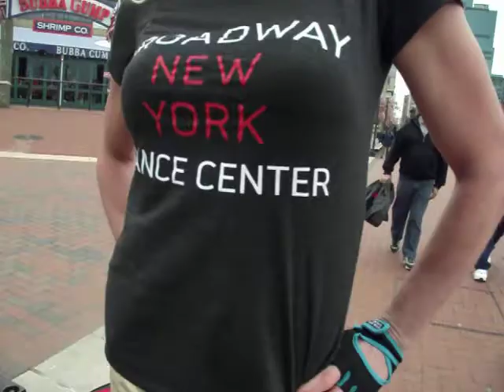Madonna Living For Love by Baltimore's Madonna Impersonator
Madonna. We are Giving Baltimore Living For Love .